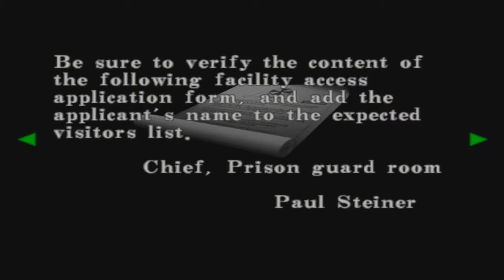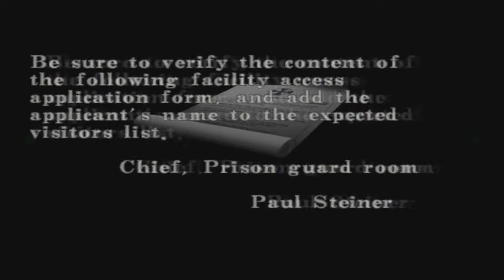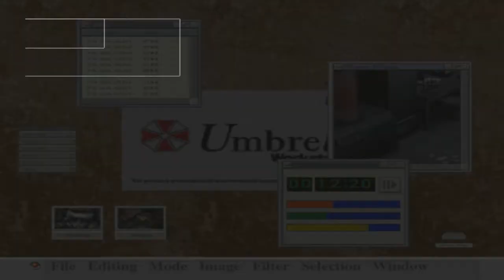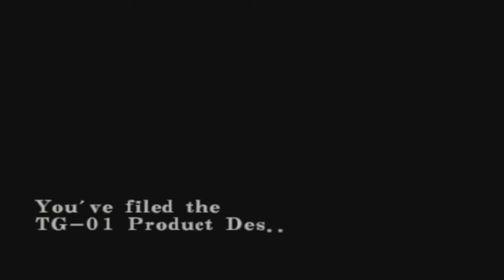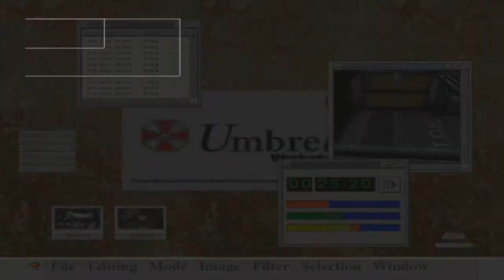METAL DETECTOR | Resident Evil Code Veronica X - Let's Play #2 (PS2 Emulator)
Resident Evil Code Veronica X Full Playthrough! Gotta solve the metal detector puzzle! Played on PS2 Emulator.